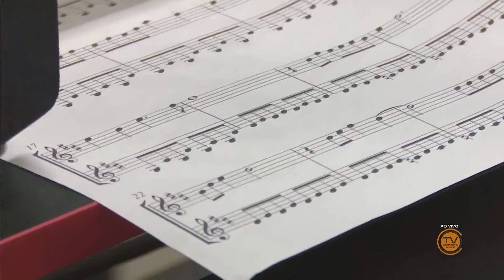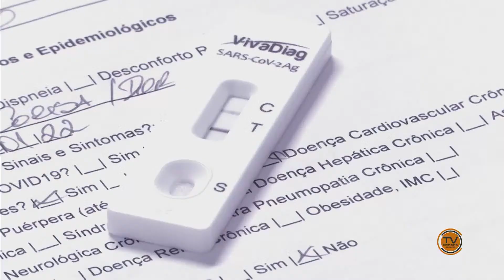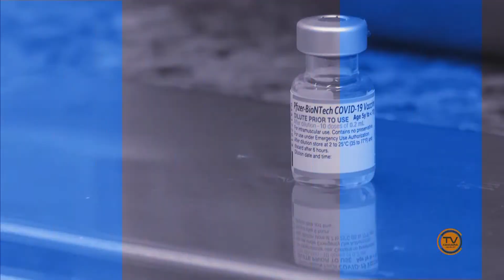BOM DIA Jacareí - Edição do Dia 14/10/2022